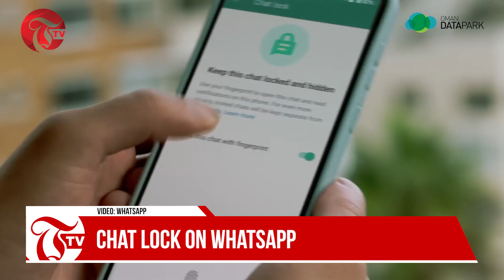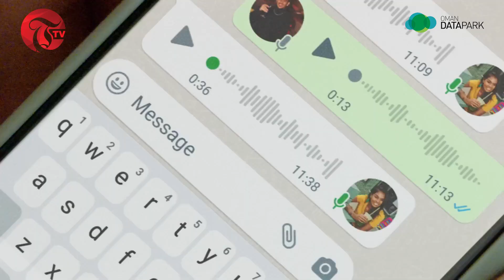This Week's Wrap: Canadian MP allegedly targeted by foreign diplomat and WhatsApps new feature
This Week's Wrap: Canadian MP allegedly targeted by foreign diplomat and WhatsApps new Chat Lock feature